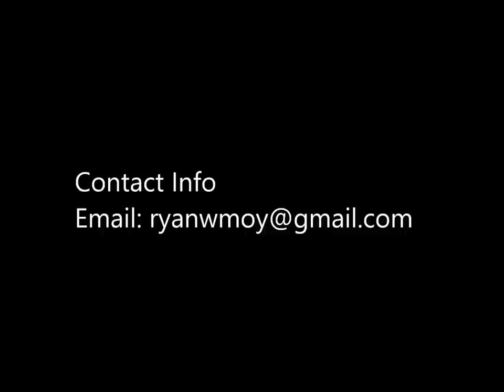Ryan Moy #23 2014 OVFL Highlight Tape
Ryan Moy

Positions: Middle/Outside Linebacker, Running/FullBack and Defensive End

#23 Markham Raiders Linebacker

GPA: 3.5
SAT: 1490 (I will be retaking them in October and November)
Max Bench: 315lb
Max Squat: 425lb